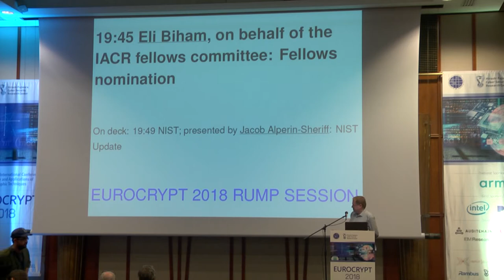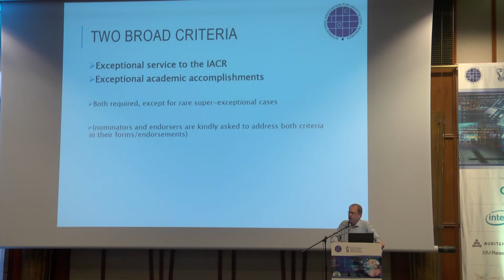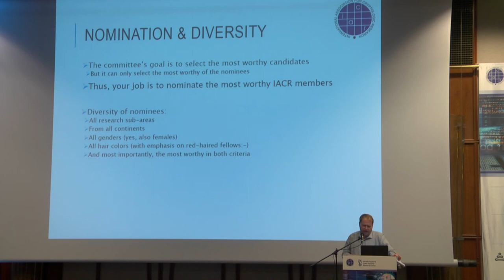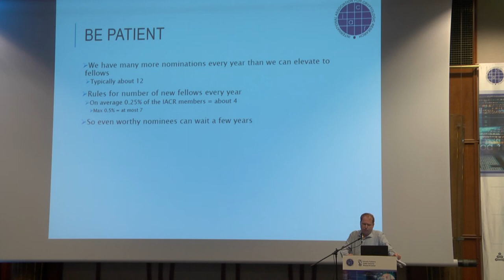IACR Fellows nomination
Presented by Eli Biham
at Eurocrypt 2018 Rump Session.